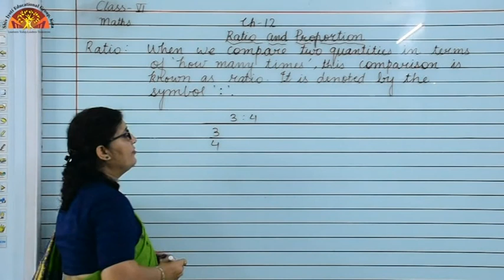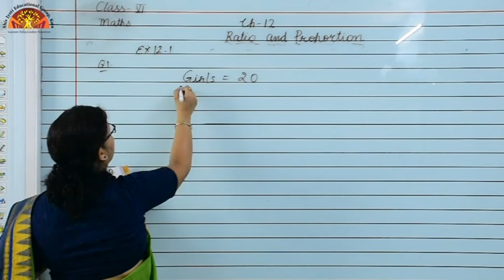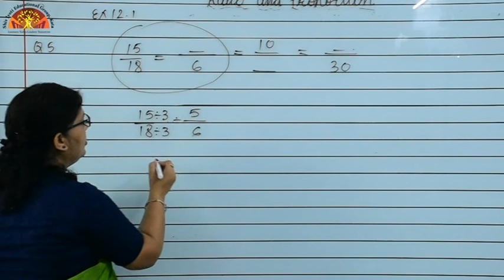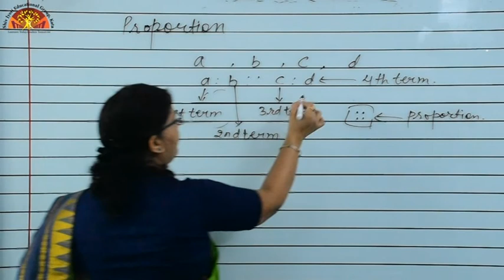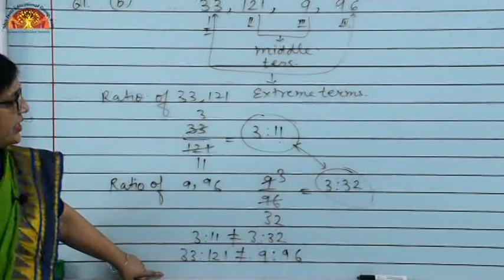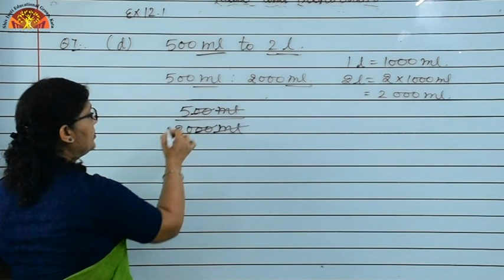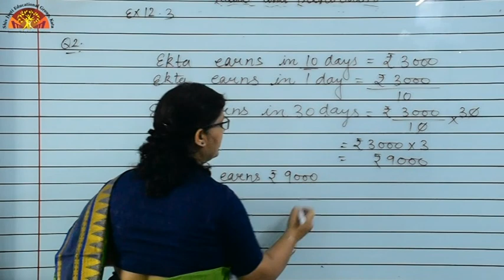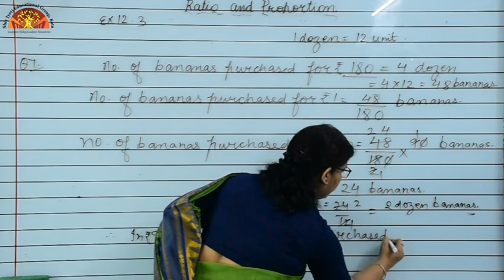Class 6 Maths Ch 12 {Revision}